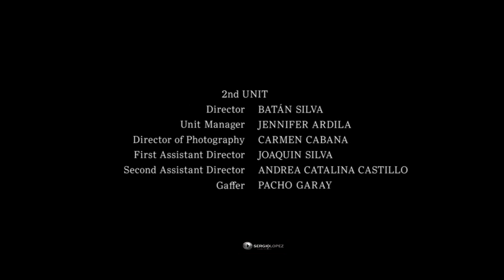JUDY MONCADA | Actuación escénica | NARCOS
"Narcos" presenta a figuras de la vida real como los agentes de la DEA Steve Murphy y Javier Peña, pero también tiene toques de ficción en personajes como JUDY MONCADA, cuya principal motivación es vengar la muerte de su esposo y hermano provocada por Escobar.

"Simboliza un poco la parte de la familia de los Moncada que fueron partícipes muy importantes en la caída de Pablo en los 90", dijo Umaña. "Ellos jugaron un papel muy importante en todo esto, en irlo cercando, en armar estrategias para dejarlo sin gente, sin dinero, sin todo".